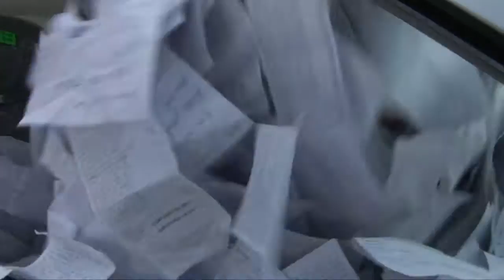SUPERMERCADO LA FAMA " SORTEÓ AUTOS ENTRE SUS CLIENTES "